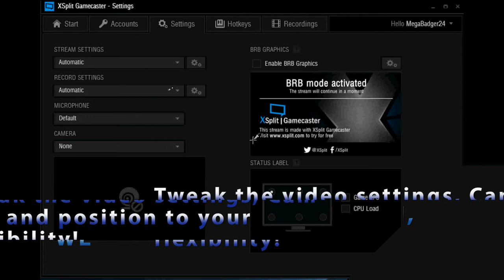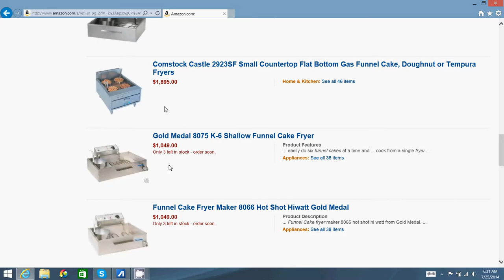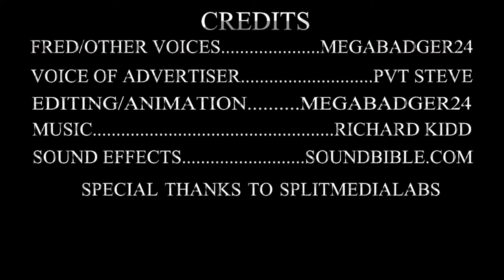XSPLIT GAMECASTER SELF-MADE COMMERCIAL